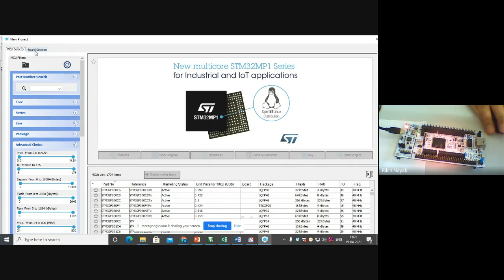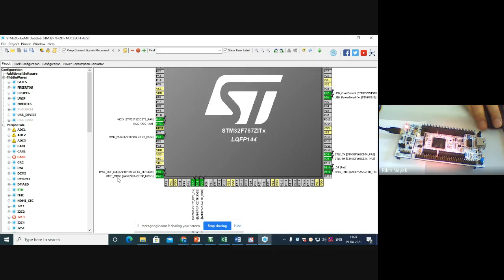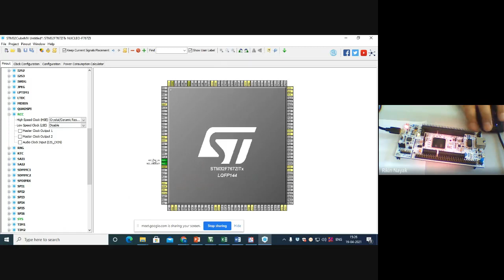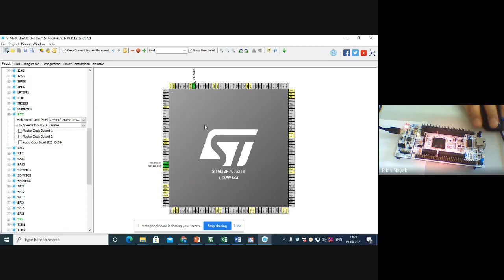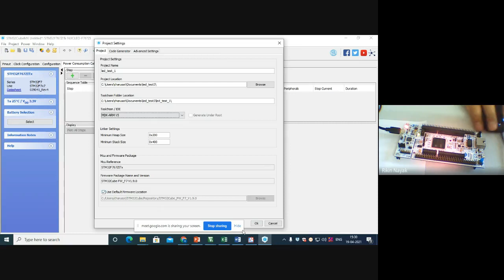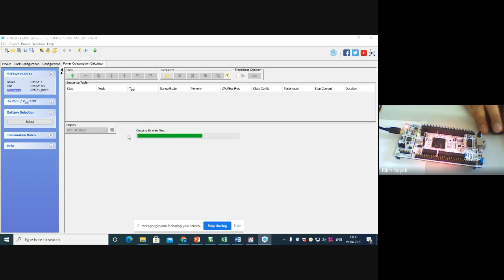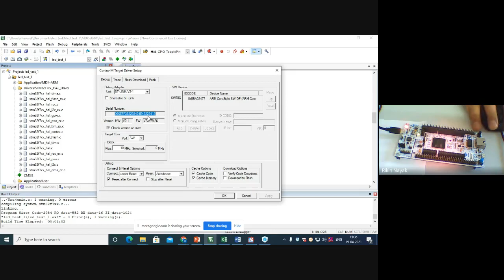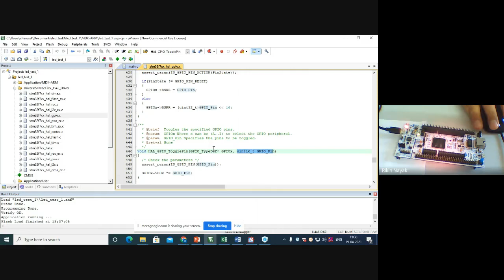LED blinking on STM32 Nucleo-144 board using STM32CubeIDE - I